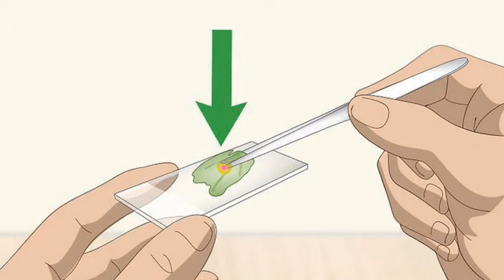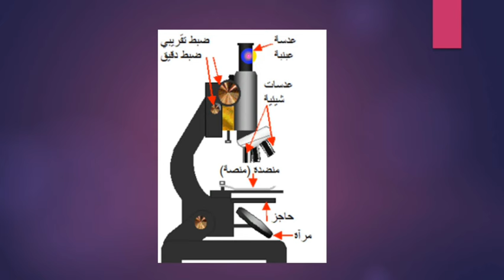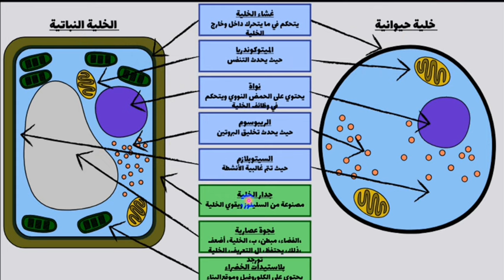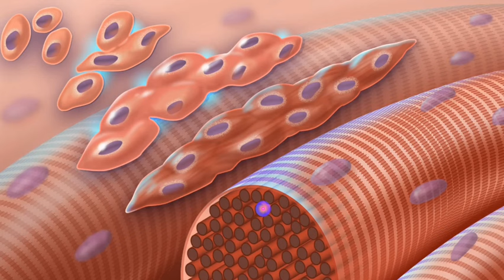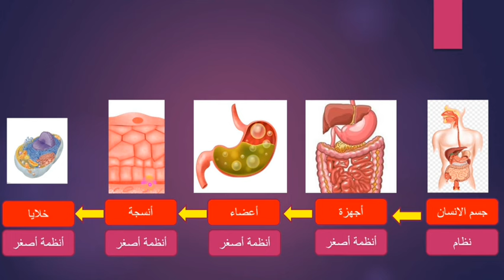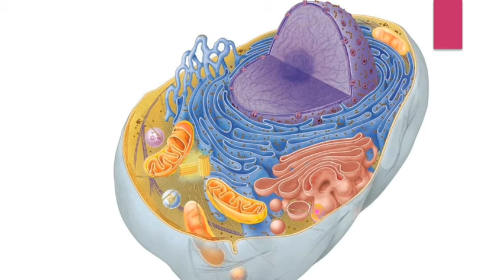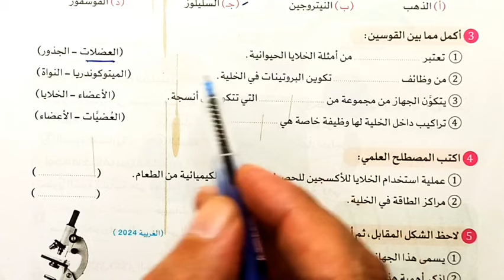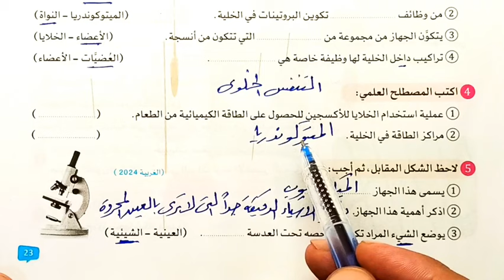الدرس الثاني والثالث تركيب الخلية علوم سادسة الترم الأول 2025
الصف_الثاني_الابتدائي#
الصف_الخامس_الابتدائي#
الصف_الثاني_الاعدادي#
طارق _حسنين
تقييمات_الاسبوع_الثانى-عشر